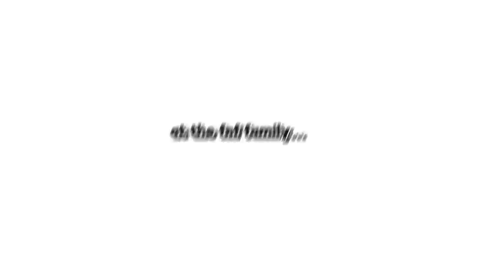HUGGY WUGGY FAMILY vs FNF FAMILY vs MR FUNNY FAMILY in Roblox BROOKHAVEN RP!!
SPOODER!! va Black ink be like..

🛒 Hottest Merchandise!!